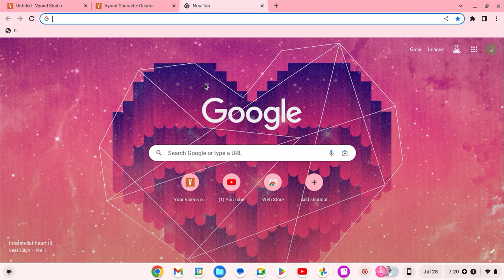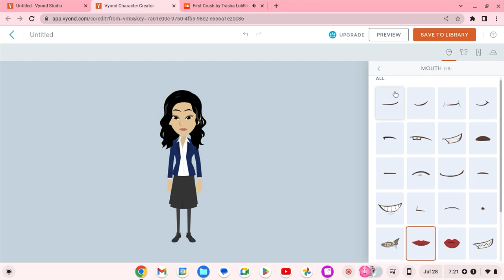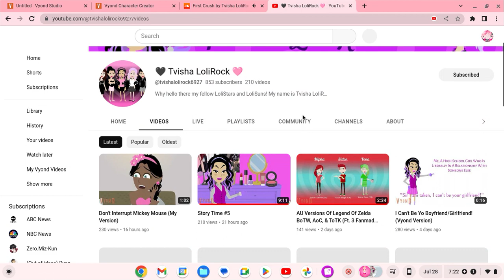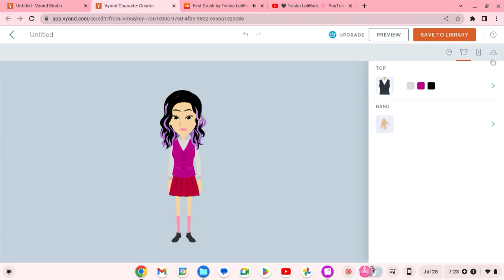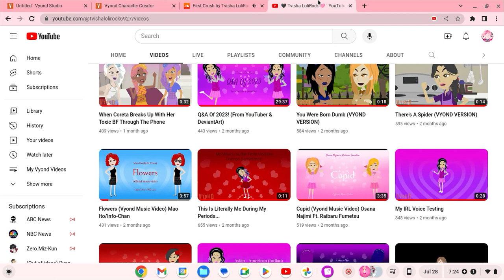How to make @tvishaeuphoria_official in Vyond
Credit to her for her avatar.